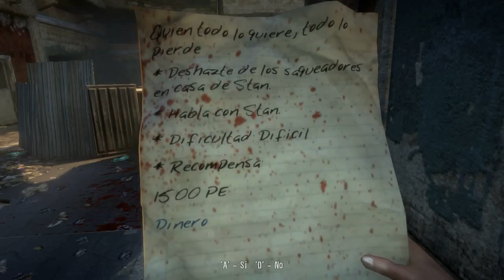Dead Island - Parte 23 "Quien todo lo quiere, todo lo pierde"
Nos encontramos con la familia de Mugambe e_e Entramos a la casa de Stan Dart a matar a todos los saqueadores y vamos a buscar a Sergei en el restaurante de Nikolai aver si conseguimos un telefono satelital.